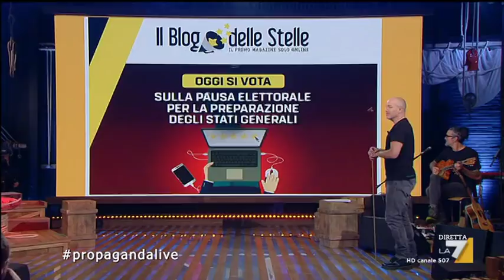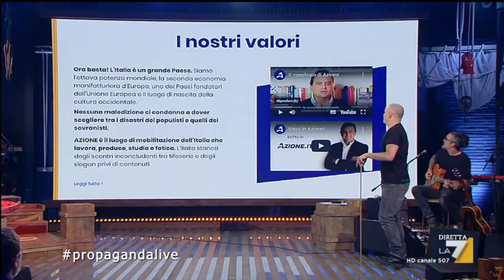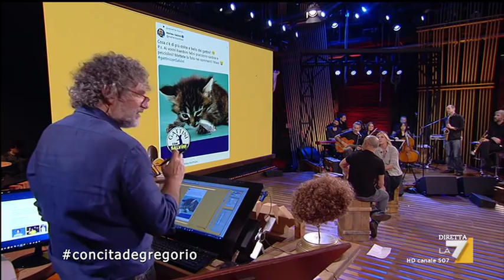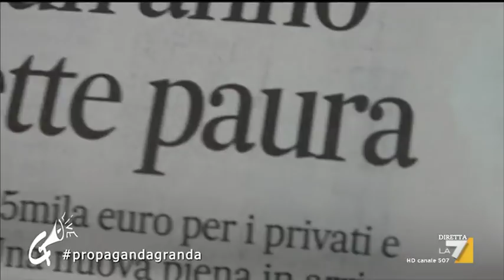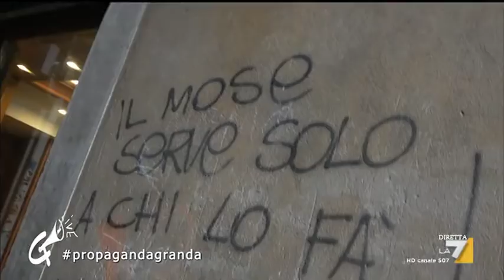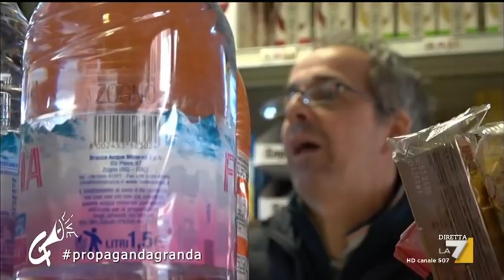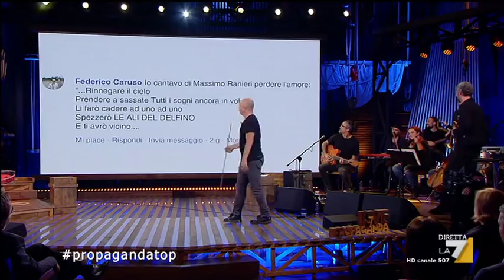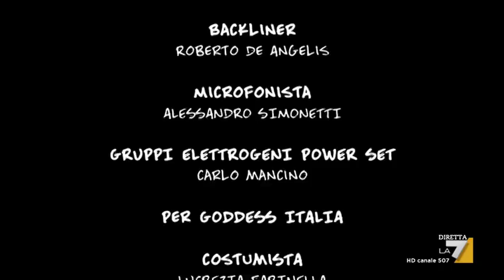Propaganda Live - Puntata 22/11/2019